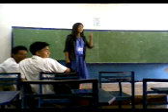"AKO NA" by Mia Perez (Part 4)